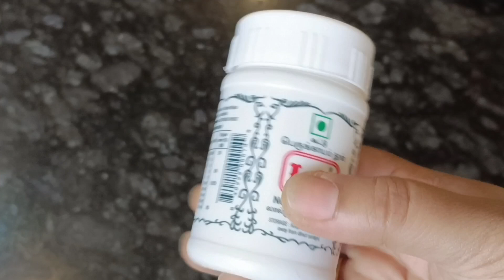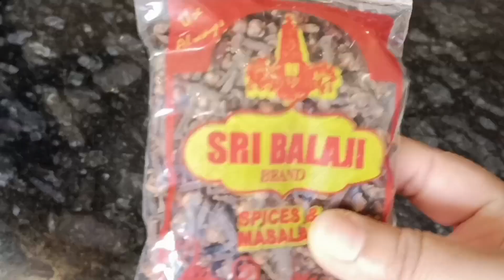ಬೇಳೆ ಸಾಂಬಾರ್ ಪುಡಿ , ಮಟನ್ ಸಾಂಬಾರ್ ಪುಡಿ, ಈ 2 ಪುಡಿಗಳು ಒಂದೇ ವಿಡಿಯೋದಲ್ಲಿ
bele summer powder and mutton sambar pudi recipe in Kannada